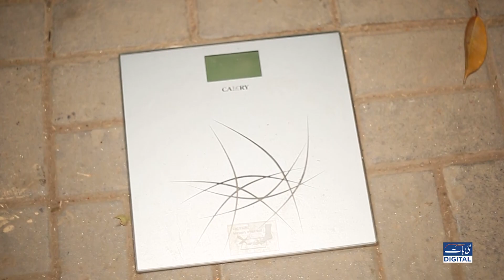Nabeena Lrky Ny Road Pr Beth Kr Rozi Kamany Ka zarya Bna Lia | Nai Baat Digital| Mutahir Gill